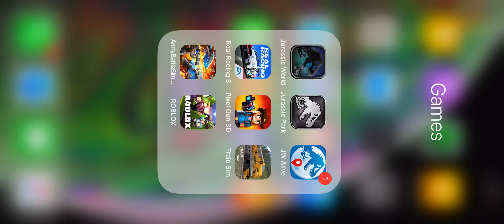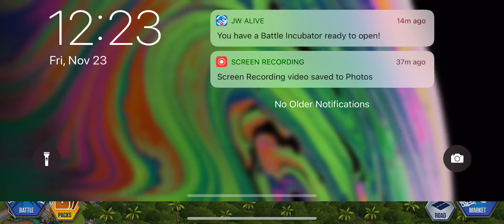Super tournament ep 5 Jurassic world the game